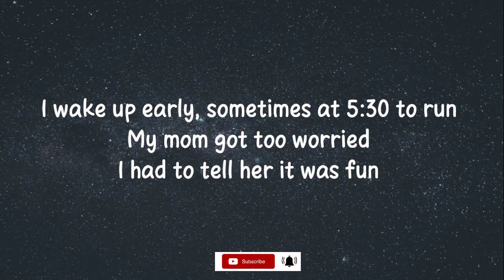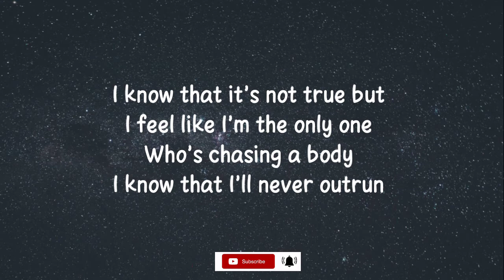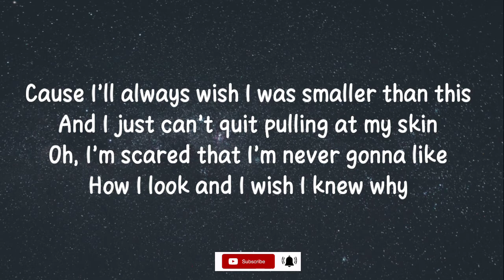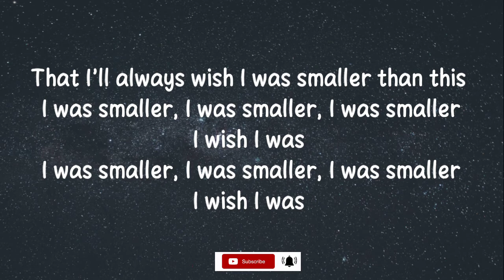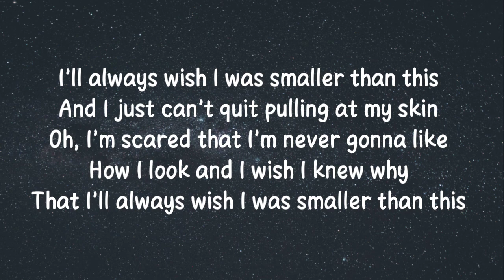Smaller than this - Sara Kays (Lyric Video)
Hi everyone 🖐️.

Enjoyed it!